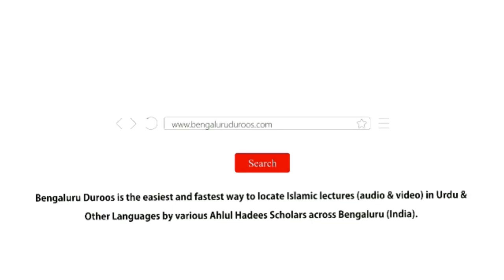Jumu'ah Khutbah | Husn e Akhlaq Ke Amali Mazahir by Shaykh Abdul Azeem Madani